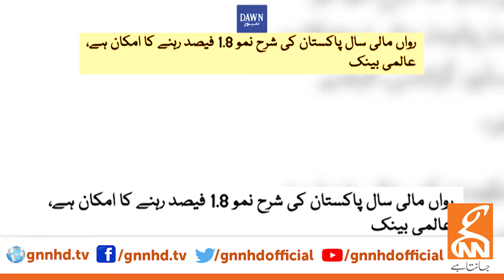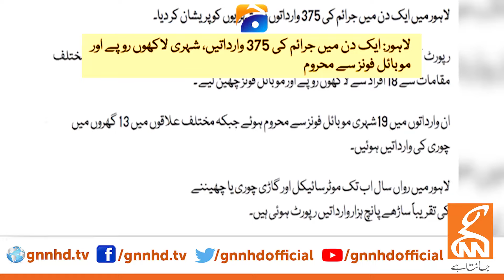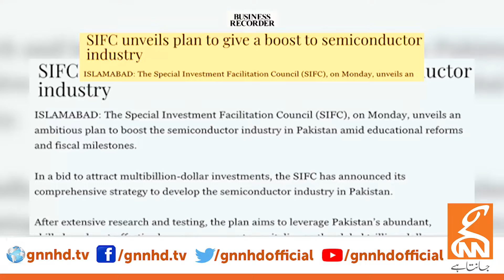Pakistan Default Risk Increased? | Shehbaz Sharif in Trouble? | Dr Hafeez Pasha Inside News | GNN